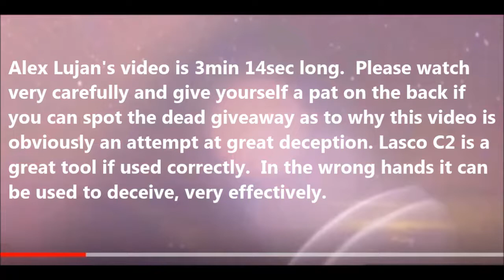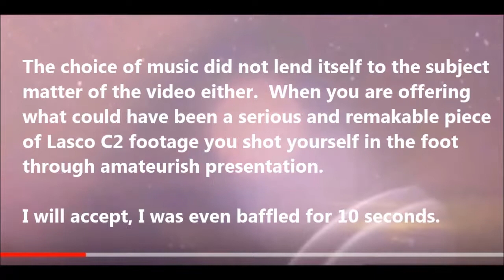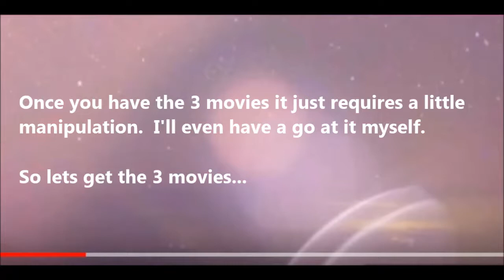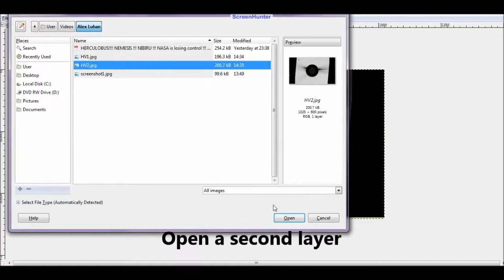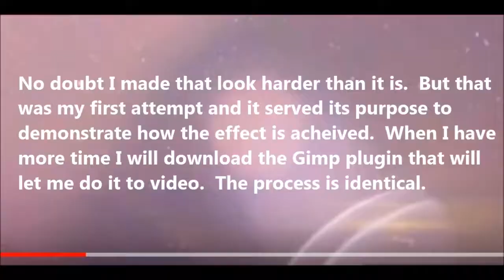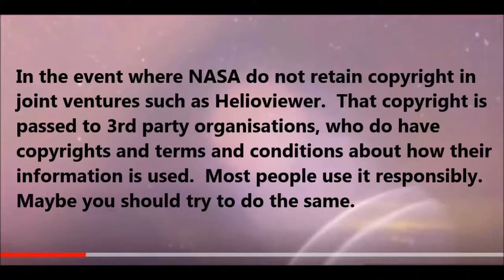BLATANT FAKERY FROM ALEX LUJAN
Serial Hoaxer Alex Lujan moves to creating his own fakery by modifying Lasco C2 images.  This type of manipulation is infrequently used and cannot be allowed as it appears spacecraft technology is supporting their imaginary beliefs.